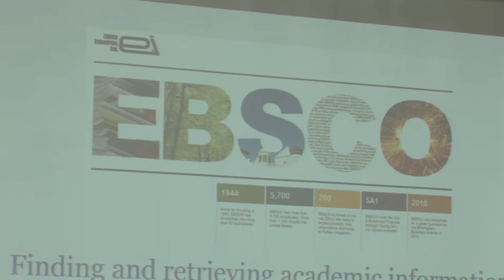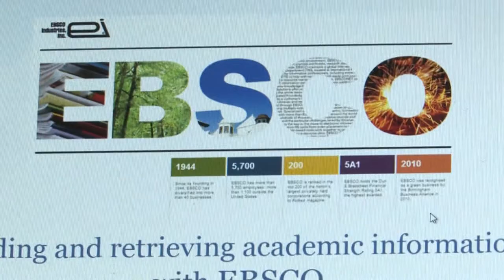Научната база EBSCO презентирана на УГД